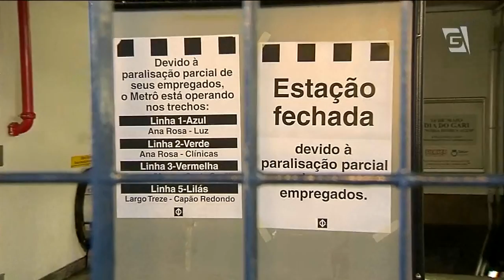Jornal da Gazeta - 05/06/2014